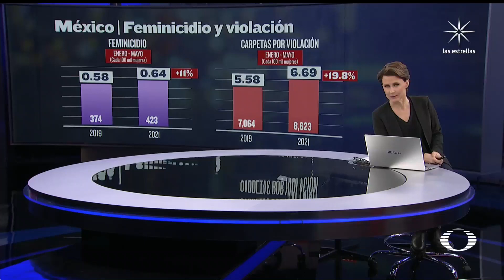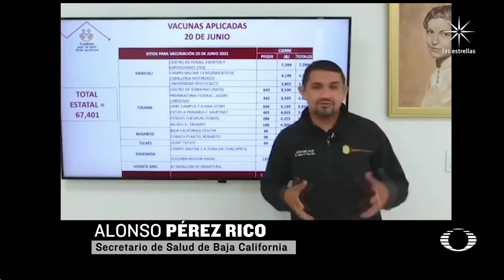Baja afluencia en la vacunación Covid a personas mayores de 18 años en Baja California - En Punto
En Baja California desde el jueves pasado inició la vacunación para todas las personas entre 18 y 39 años, llamó la atención el caso de Mexicali, donde muchas personas no estaban acudiendo a recibir la dosis.

NOTICIEROS TELEVISA

FOROtv